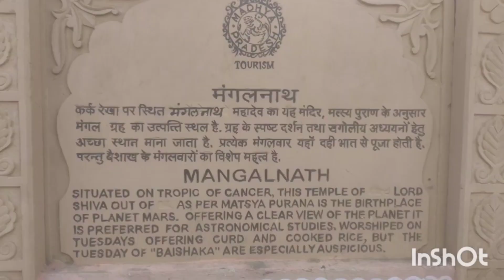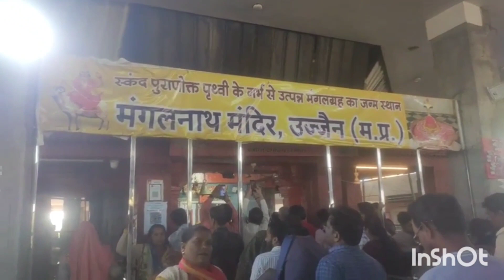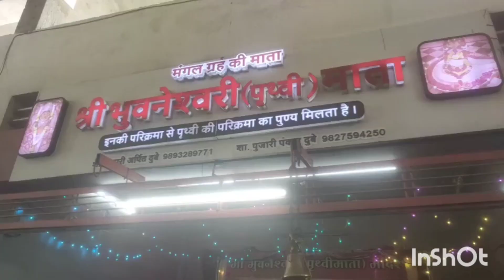मंगलग्रह मंदिर ll घूमो मेरे संग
temple lovers
tour lovers
sanatan lovers